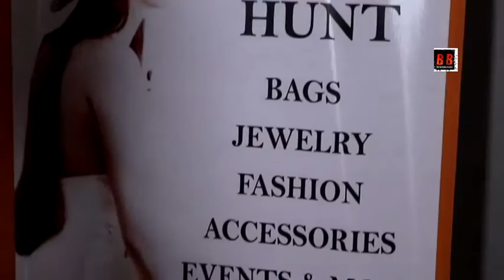Grand Photoshoot Of The Niche Fashion Area International Magazine With Dr Anil Nair